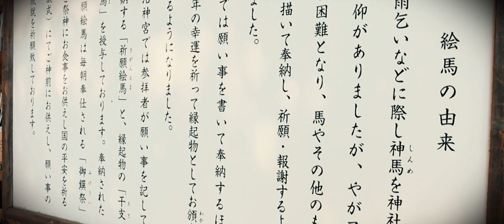Tokyo Visual Vibes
I went to Tokyo, Japan on 25th June - 3rd July and have took some clips during the trip. Hence, I thought why not just make them into a short video. Every footage was shot on my Canon 70D with Sigma 18-35mm f1.8 Art. Otherwise, iPhone 7 (4K).

P/S: (Before you comment anything nasty) I am not a professional videographer.

1. Do You Still Know - Kadawatha
2. Different Kind of Love - Hall